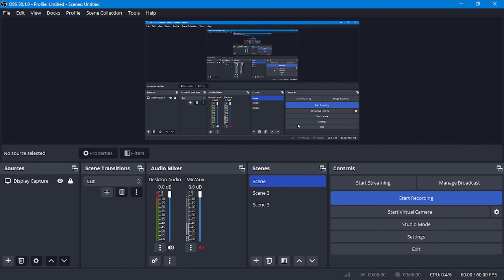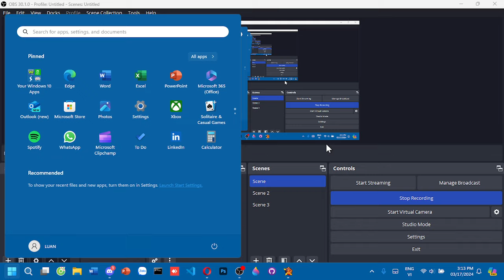Red Alert 2 MadHQ - Reworked Soviet Mission 1: Red Dawn (Hard)